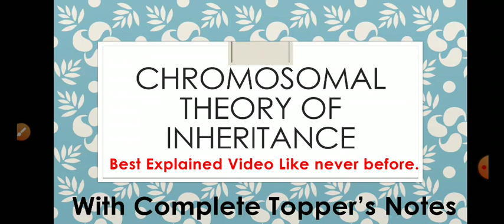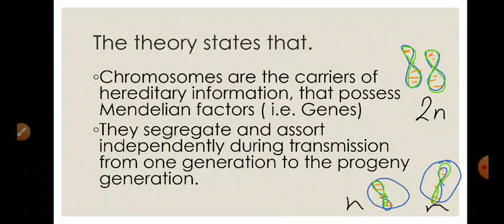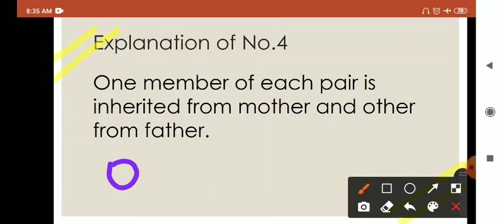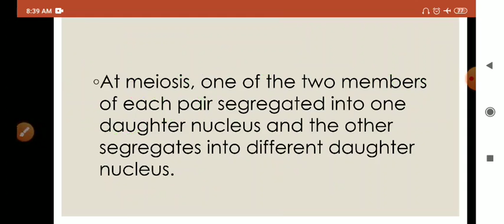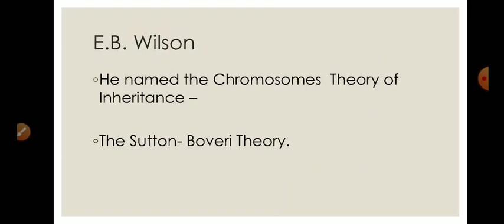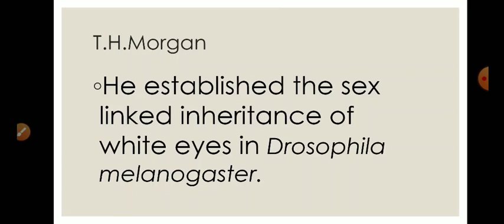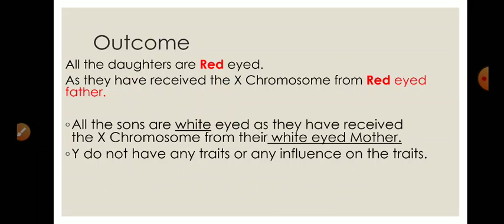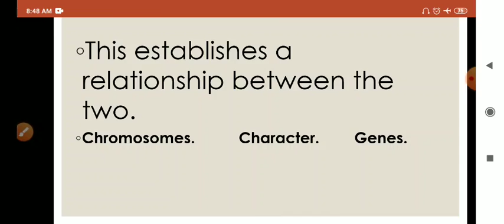Chromosomal Theory of Inheritance. Best ever Explanation and Topper's Notes